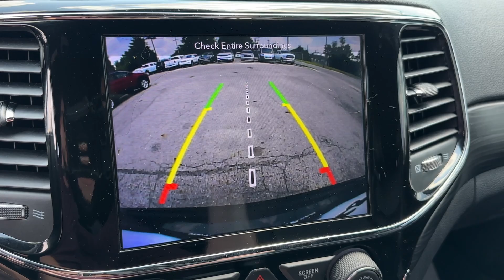2019 Jeep Grand_Cherokee Altitude Columbus, Whitehall, Dublin, Hilliard, Delaware OH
Pre-Owned 2019 Jeep Grand_Cherokee Altitude available at Byers CDJR located in 465 S Hamilton Rd, Columbus, OH, 43213. Servicing the Columbus, Whitehall, Dublin, Hilliard, Delaware area.

Get into a car with value, the   2019  JEEP Grand Cherokee.  The Grand Cherokee delivers rugged off-road capability, refined luxury, technology that keeps you safe, connected and entertained, and an iconic spirit of adventure. The following are some of this vehicles highlighted options: Apple Carplay®/Android Auto®, Keyless Entry, Navigation System, Satellite Radio, Heated Mirrors, Back-Up Camera, Fog Lamps, Electronic Stability Control, Steering Wheel Audio Controls, Dual Zone A/C. You don't have to sacrifice comfort to get all-terrain capability. Drive the Grand Cherokee.